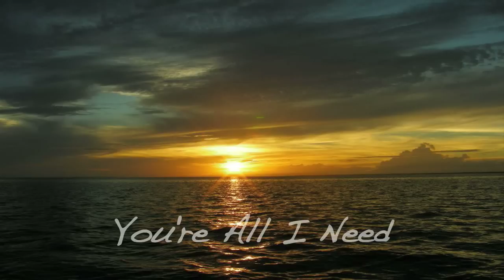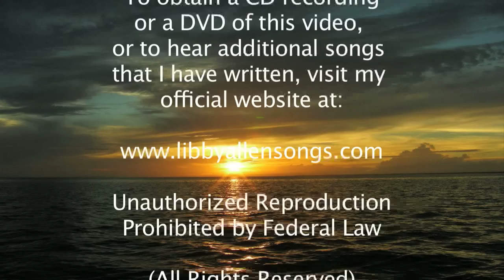"YOU'RE ALL I NEED" Special love song - share it today! (Original)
Bring a smile to the face of someone you love by sharing this song today!
If you like my song and video, please feel free to post a comment! :)
(You are welcome to share this YouTube link via email and/or embed it in your social network site)
To obtain an mp3 download, a CD recording, or a DVD of this video production, or to hear additional songs that I have written, visit my official
This is an instrumental remake of a song I actually wrote 25 years ago!  I sent this one off to Nashville and had a 2-year Publishing Contract on it back in 1988.  I stopped songwriting in 1991, and after a 22 year cessation from songwriting, started writing again in 2009.  I now write mostly Christian music.  :)
Blessings,
Libby
Vocals by: Libby L. Allen
Photo Credits:  Jim Peters, Randy Trousdell, Libby L. Allen
Special thanks to Bobby Kennedy for helping create the piano track heard in this song. :)